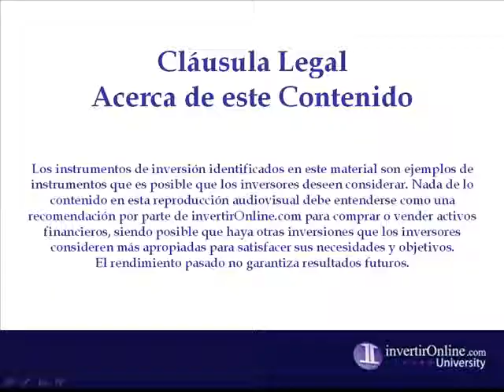2009Feb12 RTP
La aluminera más grande del mundo, Rio Tinto, abre su capital a la estatal china Chinalco.